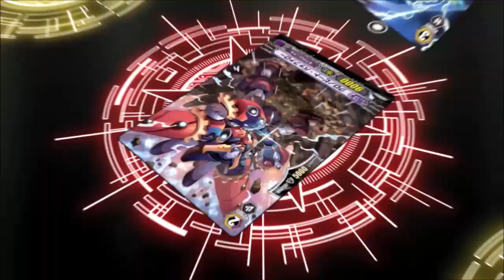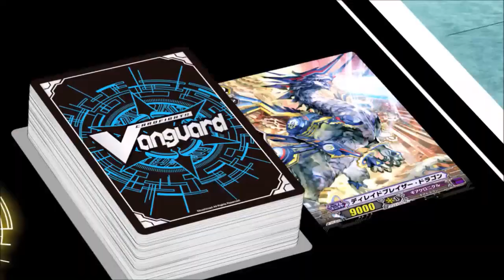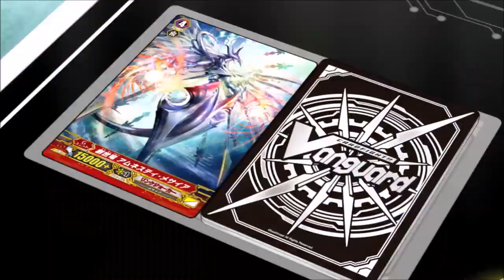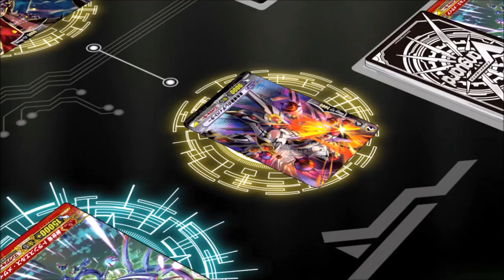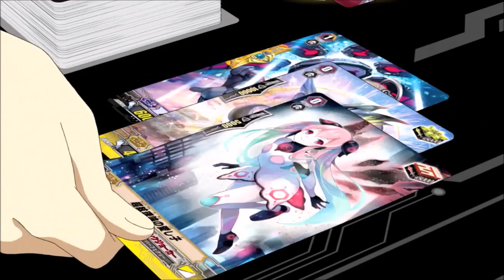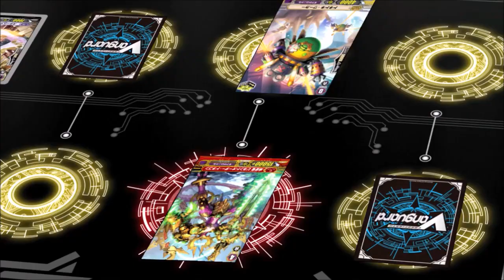Chrono vs Ibuki AMV [Forging A New Future]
Man that CG does not work, it's so outta place (unlike Buddyfight) kudos for doing it Bushi but I can't express how strange it was seeing that for the 1st time
-I know that this isn't actually the 1st time but Oksizz looked REALLY good, Neon Messiah was pretty bad though & Beyond Order looks like a really bad Duel Jaeger model. Also, yes though only reason Buddyfight never really looks out of place is cause those models are usually always in motion & seem to be rigged well, the worst I can say is that some are quite stiff or over-designed (though that can also be blamed on the particular card)

Starset - Point of No Return 0:27 - 3:48
Simple Plan - Last One Standing  3:49 - 7:12